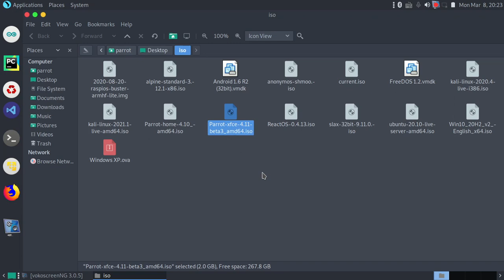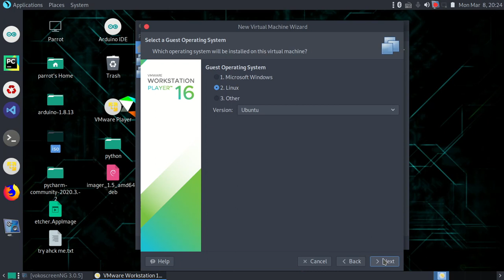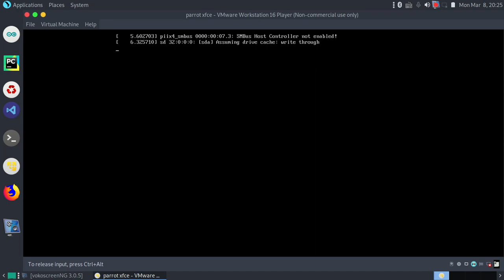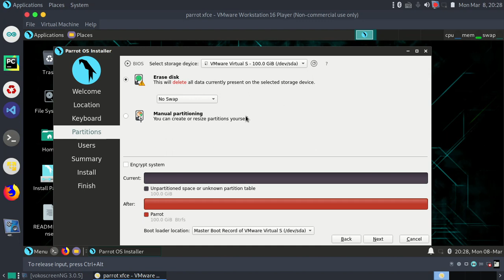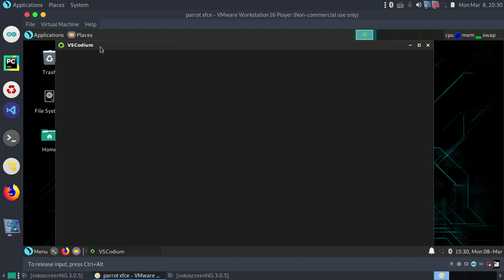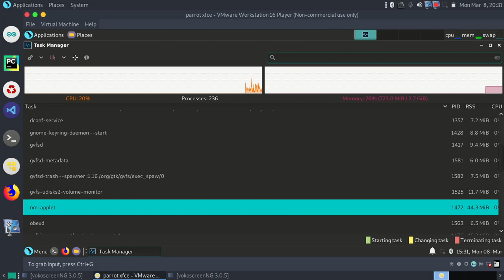parrot 4.11 VMware install and reveiw